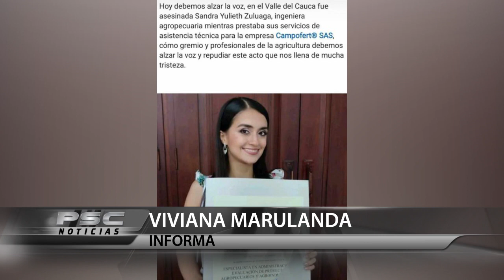HALLAN INGENIERA MUERTA EN CAÑADUZAL ENTRE CALI Y CANDELARIA